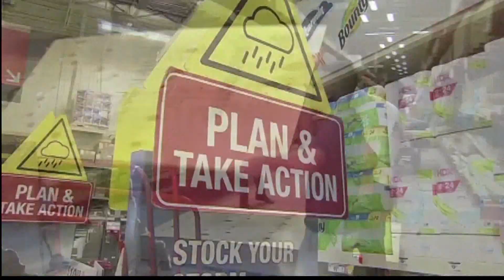Florida Preparring For Dorian